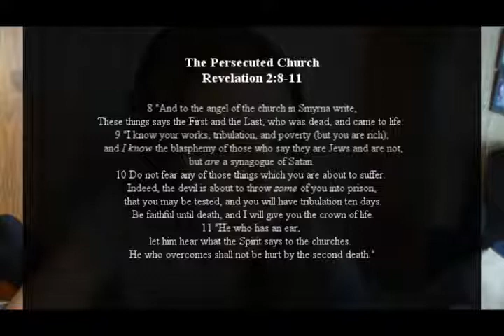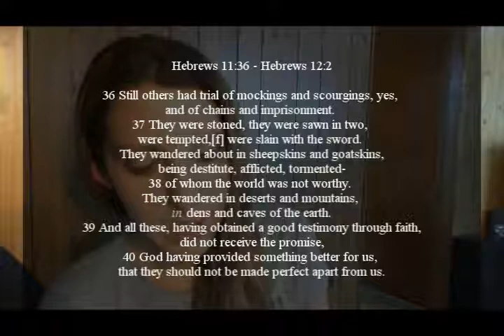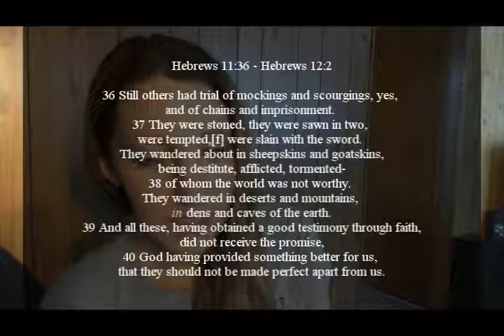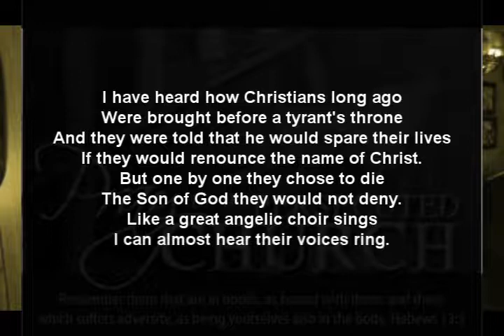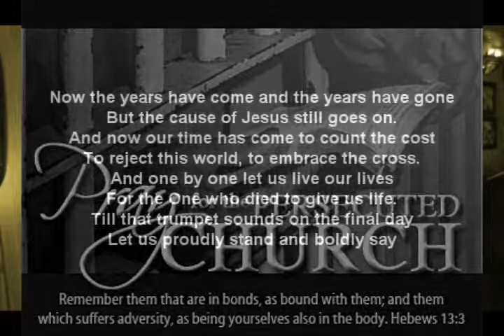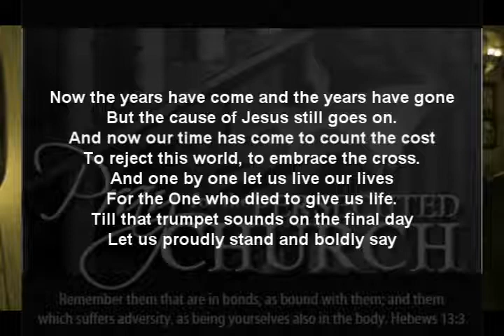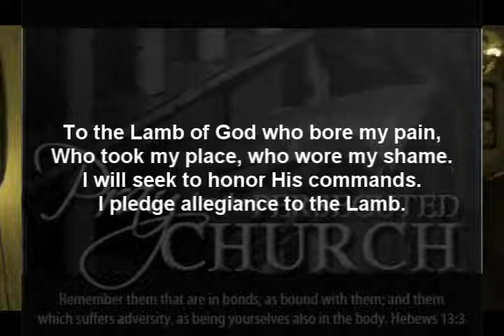Of Whom the World Was not Worthy